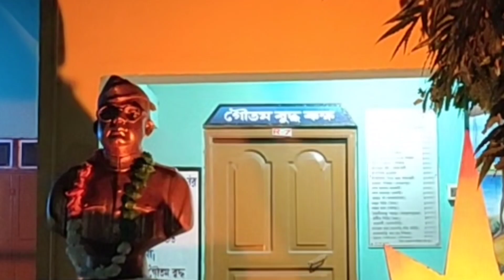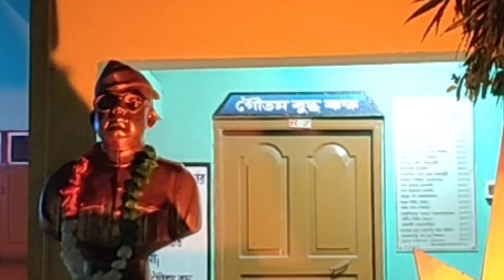"প্রিয় নেতাজী"🇮🇳🇮🇳কবিতা আবৃত্তি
স্বাধীনতা দিবসে কবিতা আবৃত্তি

স্বাধীনতা দিবসে কবিতা আবৃত্তি একটি জনপ্রিয় ও উপযুক্ত উপায় যা দেশপ্রেমের ভাবনা প্রকাশ করে এবং স্বাধীনতার মূল্য স্মরণ করিয়ে দেয়। কবিদের স্বাধীনতা সম্পর্কিত কবিতাগুলি আবৃত্তি করে দেশবাসীকে অনুপ্রাণিত করা হয়। এই দিনে কবিদের কবিতা পাঠ করা হয় স্কুলে।